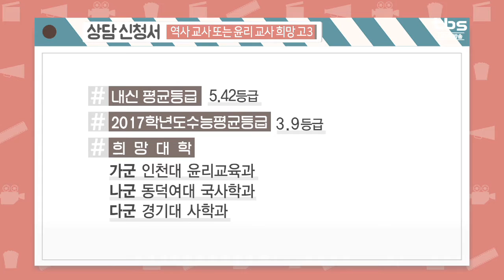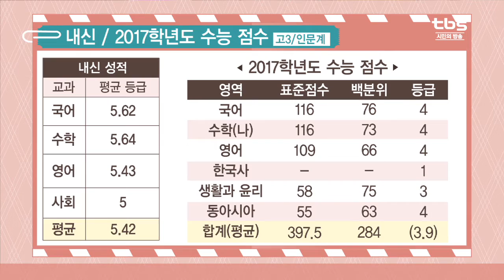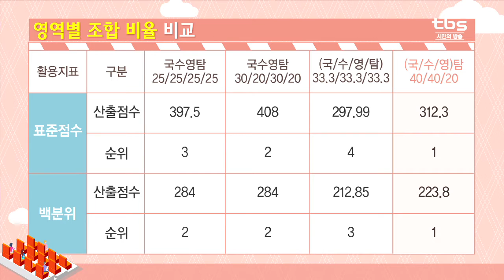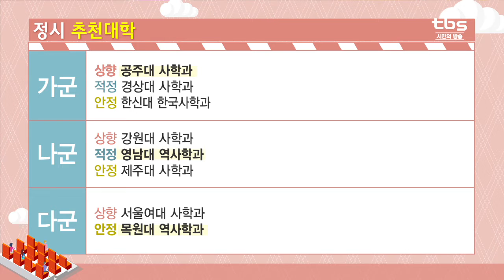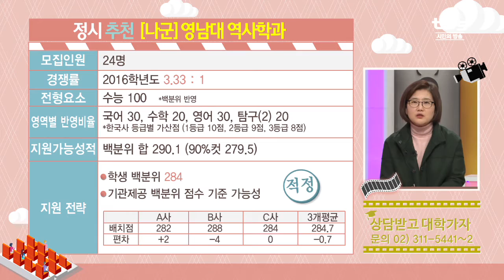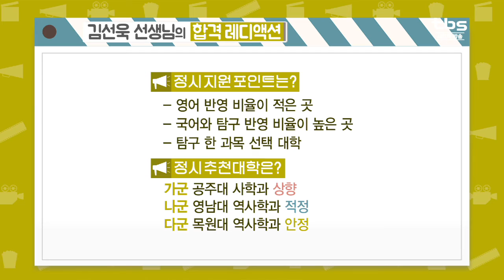정시상담(인천대 윤리교육과)_tbs 상담받고 대학가자